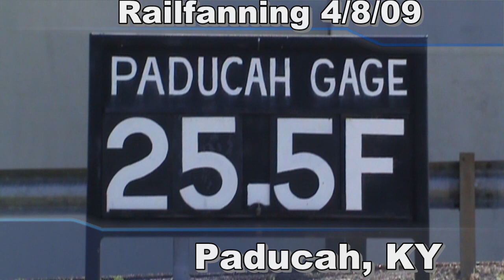Railfanning Paducah, KY 4/8/09: Long hood forward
Train 1 - BNSF 6273 leads a loaded unit coal train past the signal at Central Avenue with an awesome K5HLL.
BNSF 9668 SD70MAC
BNSF 9163 SD70ACe (DPU)

Train 2 - This was a nice catch.  The leader, IC 2702, runs long hood forward as the crew proceeds past Clark Street after picking up their conductor.
IC 2702 C44-9W
CN 2247 ES44DC